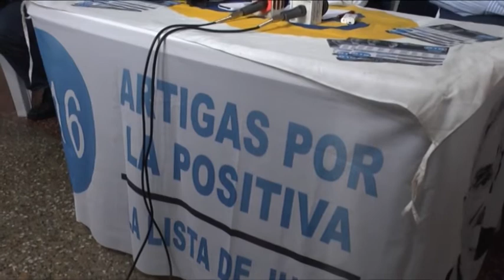05 luis alberto heber 1